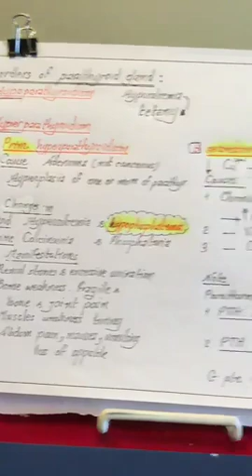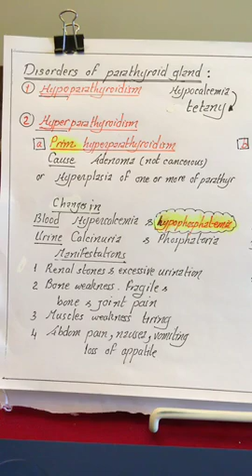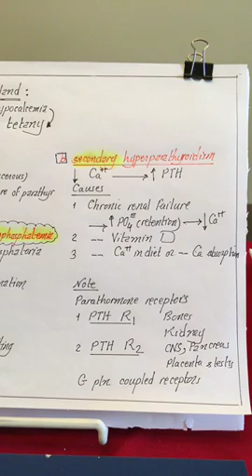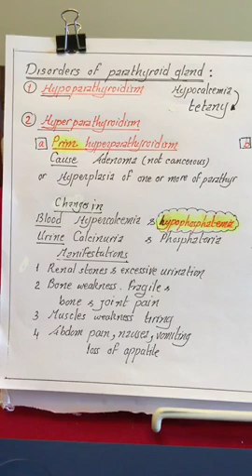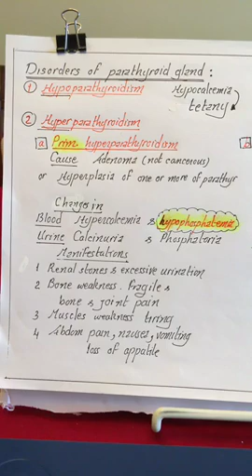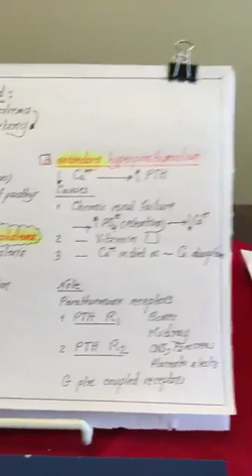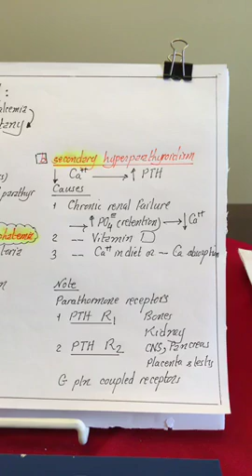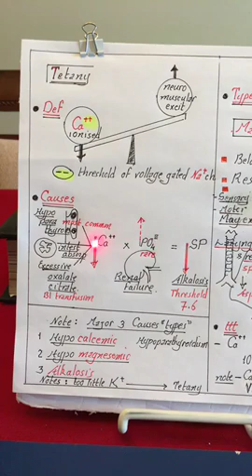Physiology | Endocrine | lecture 6 | part 1 | Hyperparathyroidism | Dr.Nagi | Arabic